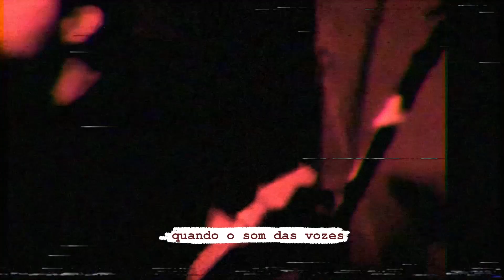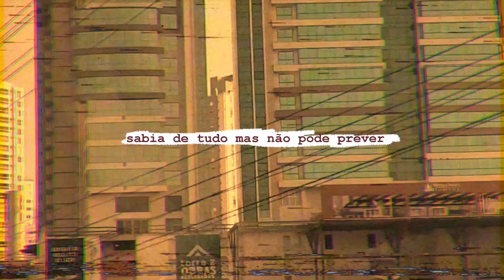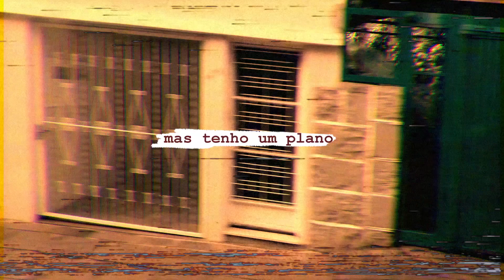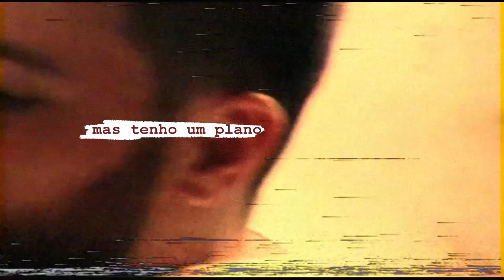Borduna - Fuga (Lyric video)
Fuga é a quinta faixa do segundo EP da Borduna, intitulado 514/s, lançado em outubro de 2020. O material encontra-se disponível no Bandcamp da banda e conta com 5 faixas que compõe seu último lançamento.

- Ficha técnica do vídeo:
Captações: Leiane Cristine e Gustavo Anceski;
Edição: Leiane Cristine;
Produção: Leiane Cristine;
Ilustrações: Gustavo Anceski.

- Ficha técnica da faixa:
Baterias e lead vocals captados no estúdio Noise Produtora de Áudio por Carlos Balbinot;
Cordas e Backing vocals captados no Home Studio Divisa por Éverton Severo;
Produção/Mixagem: Éverton Severo e Borduna;
Masterização: Fabrício Zanco e Borduna;

- Borduna é:
Cleber Mignoni Zeferino - baixo e vocais;
Éverton Severo - guitarra e vocais;
Fabiano Caliari - bateria;
Rudinei Picinini - vocais.

- Ficha técnica do disco:
Letras e Músicas compostas por Borduna

-Letra:
Quando o som das vozes é ensurdecedor
E parece não ter luz no fim do corredor
Volta a sua casa, sem saber o que fazer
Começa tudo outra vez

O ritual é matinal
Coloca o incenso pra queimar
Sopra a brasa para acender
Passa o café para tomar
Liga a TV e vê o jornal
Reclama que o mundo continua igual
Sabia de tudo
Mas não pode prever
Quando iria acontecer

Se diz feliz, mas sempre se contradiz
Se diz feliz, mas nunca fez o que quis

Mas tem um plano
Ainda este ano
Realizará a fuga da rotina